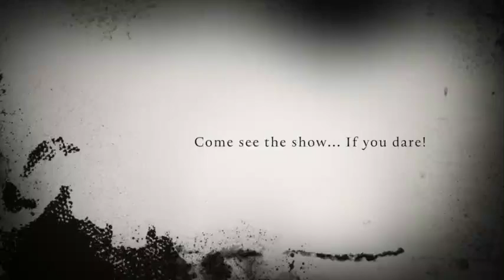HighTechScience.org Halloween Display Video Trailer